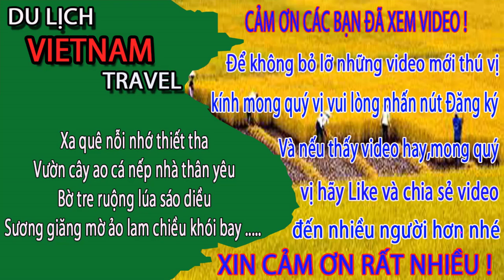G.Á.I 1 CON HỘI TỤ biển bãi cháy hạ long quảng ninh/du lịch việt nam vietnam travel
Đây là bãi biển bãi cháy ở Hạ long, Quảng ninh ngày nay anh chị ạ. Biển bãi cháy là bãi biển nhan tạo. Biển bãi cháy là điểm đến mà hầu như du khách nào khi đến hạ long thăm quan cũng không thể bỏ qua. Theo bạn thì biển bãi cháy so với biển đồ sơn và sầm sơn thì nơi nào đẹp hơn nhỉ? Đã ai đi 3 nơi này rồi xin mời để lại bình luận dưới video để mọi người được biết với nhé.
1. Hà nội ngày nay
3. Giải trí hấp dẫn ở việt nam
4. Du lịch việt nam
5. Cuộc Sống Hạ Long
6. Tổng hợp du lịch việt nam vietnam travel